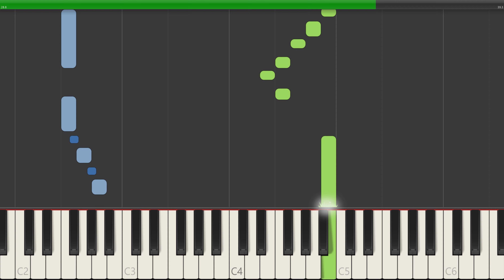Cloudbabies Intro Theme Piano Tutorial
In this piano tutorial video, we'll be learning how to play the popular song from "Cloudbabies Intro Theme" on the piano. Whether you're a beginner or an intermediate pianist, this tutorial will provide you with clear and concise instructions on how to play this fun and upbeat melody.

With easy-to-follow on-screen notation and helpful tips along the way, this tutorial is designed to help you master "Cloudbabies Intro Theme" in no time. So grab your sheet music or follow along with the on-screen notes, and let's get started on playing this lively tune on the piano!